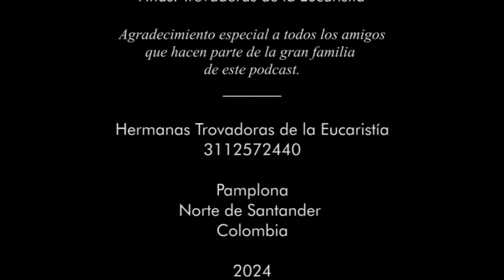78 | Beato Luis Rabatá - 8 de mayo - 4ta temporada (2024)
Bienvenidos a este viaje espiritual, donde nuestros hermanos, los Santos, nos invitan a conocer más de cerca a Dios, a través del testimonio de sus vidas.

Hemos escuchado tantas cosas sobre Dios, y no acabamos de conocerlo…

…pero sabemos que para comprender y conocer a alguien, a veces podemos hacerlo mejor observando sus acciones.

Es cierto. Y el Señor día a día nos asombra, cuando interviene silenciosa, pero fuertemente en la vida de las personas para mostrarles el camino de la sabiduría y de la plenitud.

Por ello, les invitamos a disfrutar de este episodio del Catálogo Divino, conociendo los bienaventurados que recordamos en nuestra Iglesia, hoy 8 de mayo:

Beato Amato Ronconi, laico; Beato Luis Rabatá, presbítero religioso; Beata María Catalina de San Agustín, virgen y Beata Ulrica Nisch, virgen.

Los grandes héroes en este mundo, son aquellos capaces de desafiar los poderes dominantes y vencerlos.

En medio de nuestra Iglesia, los grandes héroes son aquellos capaces de desafiar los poderes dominantes de la discordia, el orgullo y la venganza, con el torrente inacabable del perdón.

Conozcamos hoy a un desconocido pero gran héroe de nuestra Iglesia:

El es el beato Luis Rabatá.

Se recogió este testimonio particular en estas investigaciones:

“El Beato Ludovico Rabatá (...) para declarar el cielo su Santidad, hizo una demostración bien rara, y fue, que habiéndose pintado un cuadro donde estaban los Santos de la Religión, y no habiendo puesto en él al Beato Padre, por la mañana apareció pintado entre los demás, con su diadema".

Su culto local fue aprobado por el papa Gregorio XVI en 1841.

Y fue beatificado en 1842.

Como no existen informaciones claras sobre si es mártir o no, su veneración ha sido poco promovida.

Sólo lo rememoran los carmelitas de la antigua observancia, como confesor, mientras que los calzados, omiten su memoria.

Las reliquias del beato Luis son veneradas en la Basílica de la Asunción de Santa María en Randazzo, y en Erice, su ciudad natal.

Oremos al Señor que nos permita como a este beato, no sólo perdonar, sino hacer lo posible por no recordar:

Oh Dios, que hiciste al Beato Luis Rabatá, admirable por su caridad y por su paciencia en soportar las ofensas; concédenos que al celebrar hoy su memoria, sepamos imitarle en la práctica de la caridad y en el amor a los enemigos, y merecer así el premio de la gloria. Amén.

Hay una oración litúrgica sobre el beato Luis, en la que pedimos a Dios, buscarlo a Él sobre todas las cosas actuando como hombres nuevos, alimentados por la Eucaristía.

Luis nos da un tremendo ejemplo de una persona cuyos principios cristianos estaban por encima de las necesidades y deseos humanos.

No sabemos la causa del atentado que le hicieron. Sin embargo, Luis lo olvidó, restándole importancia.

La mayoría de nosotros, buscaríamos al agresor para reprenderlo, pero Luis, impregnado del Evangelio, decidió buscar los que buscaba Cristo: no ahondar en más heridas, no buscar evidencias para que todos le dieran la razón y lo tuvieran como un inocente agredido.

En verdad, Luis decidió buscar primero a Dios y dejar que su gracia lo hiciera un hombre nuevo, capaz de perdonar….

Y logró algo más difícil, terminando en convertirse en un héroe:

Decidió echar en el olvido la agresión y tener como único pensamiento, perdonar como Dios perdona; es decir perdonar de corazón y seguir adelante.

No olvidemos esta invitación divina.

Beato Luis Rabatá,

MARCAS DE TIEMPO:
0:00 Intro
0:29 Episodio